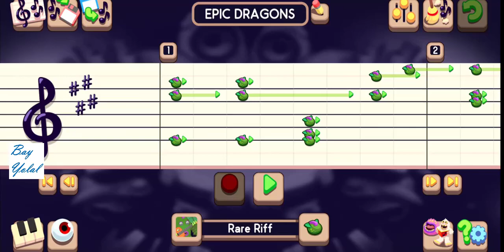Bay Yolal - Epic Dragons Remix (My Singing Monsters Composer)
Epic Dragons song is remastered on Studio One v4.1 to serve my YouTube subscribers the best they can have from me via using My Singing Monsters Composer App. Actually, I was made Epic Dragons song firstly on MSM Composer App, and then today, I wanted to remix it on Studio One v4.1 once again to get best sound quality. I hope you like when you listen this song with your headset. Don't forget to liste this song without headphones first, any sudden sounds may be harmful to your ear. Be careful before each video's start.